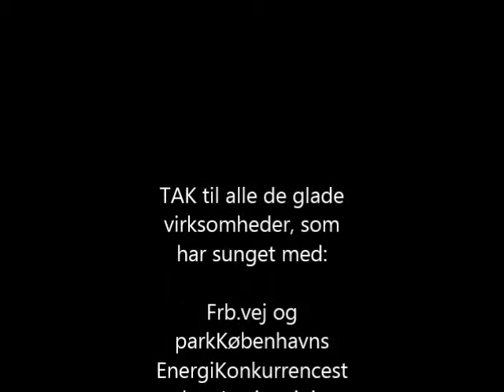Korsang for virksomheder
Sanglærer Pia Scharling giver sang-workshops i sang, stemme og kor over hele landet. En genial måde at starte en personaledag på - eller slutte. Humøret ryger helt automatisk i top når man synger. Giv dine medarbejdere en gave - lad dem synge - og se alle bliver glade - også dem der ikke troede de kunne synge!